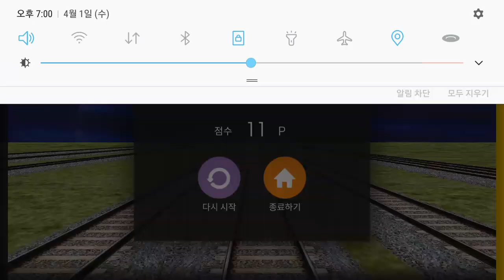Hmmsim2 다대선 안내방송 버전